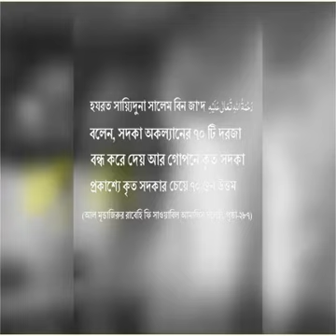একটি আজব ঘটনা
গোপন সদকা